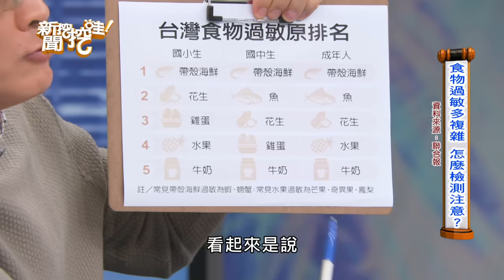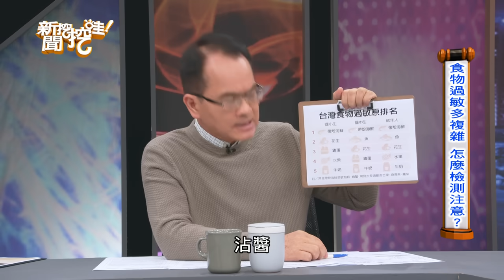【搶播】睡前和男友接吻！下場竟病發致死？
【完整版】過敏大魔王